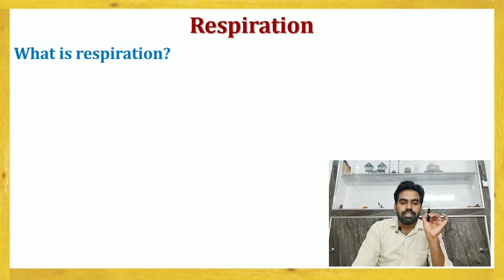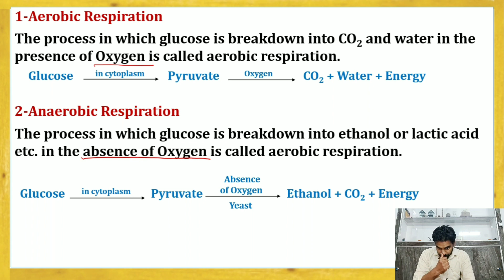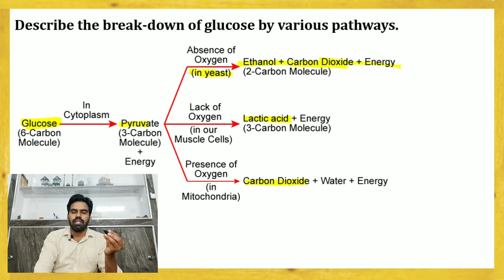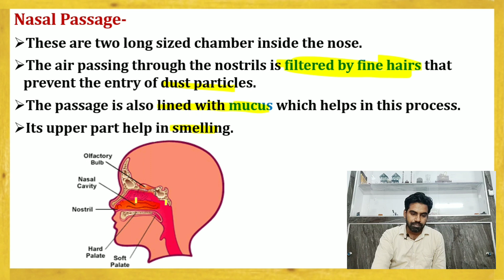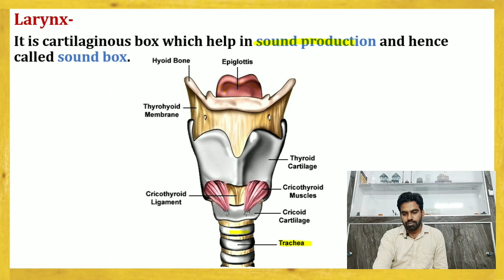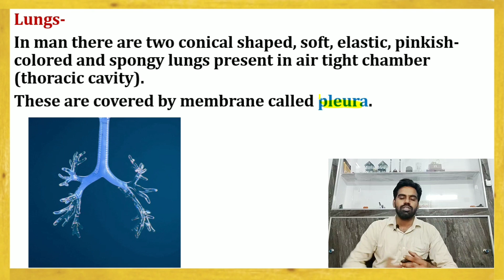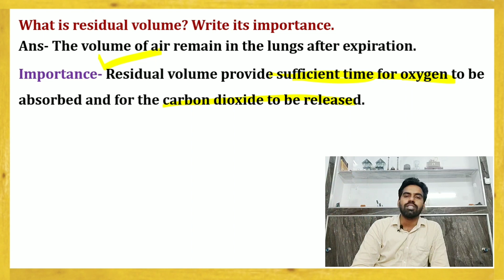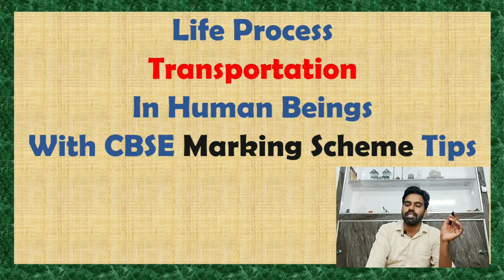Respiratory System | Respiration In Human | CBSE Class 10 Science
This video is based on human respiratory sysytem according to cbse marking scheme. In this video we are going to study about respiration, part of respiratory system, aerobic respiration, anaerobic respiration, working of lungs, rings of cartilage, alveoli exchange of gases.
In this video, we will be learning about Respiratory System. We will also find out about the process of breathing in humans and ventilating the lungs. In order to stay alive, a human body needs Oxygen and when we take in Oxygen, our body has to release Carbon Dioxide - which is a waste product. This is called Respiration and it is the process by which organisms extract and metabolize energy, or use oxygen to oxidize food molecules, which then release chemical energy that can be harnessed for work.
Links of part one-
Searching keyterm-
Life Process Class 10 Science Biology cbse
Life prcess ncert explaination
Life prcess human respiraion cbse
Life process class 10 ncert
Respiratory system in human beings
Working of lungs class 10
Alveoli working class 10
How to get full marks in science class 10?
How human respiratory system works class 10?
Life process class 10 Respiration
Respiratory system class 10 biology
Class 10 biology chapter 6
Class 10 biology life process
Breathing class 10 life proces

Syllabus of sciecne class 10
Metal and nonmetals
Carbon and its compounds
Periodic Classification
Life Process
Electricity
Our environment
Managements of natural resources

Hope so students you enjoy the video a lot and under stand the topic .🙏🏻
So that you can get upcoming videos by time .
.                -THANKYOU
           BY - BIOLOGISM

*If there is any doubt you can ask here*
NOTE- All content use to copyright to biologism academy ,
Use or commercial display or editing of content without proper authorization is not allowed.